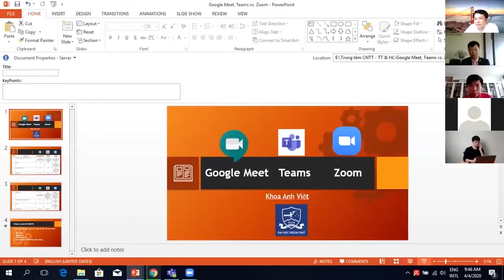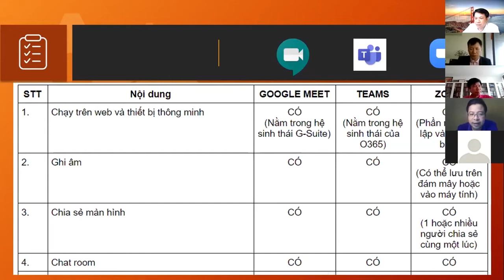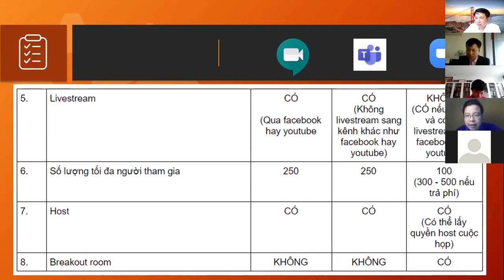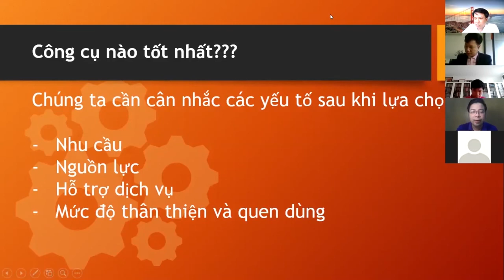Phát biểu thầy Khoa Anh Việt - ĐHNN tại buổi tọa đàm về dạy học trực tuyến hiệu quả